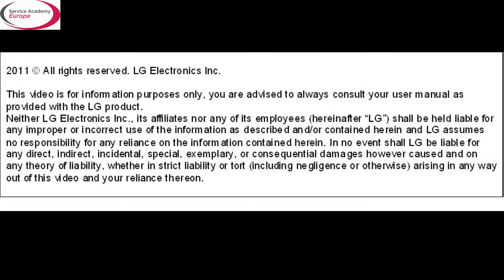[LG Dishwasher] - How to fill the dishwasher supplements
A short demonstration on how to fill the supplements for the LG dishwashers.

Execution: John Niezen
Product Group: Home Appliance